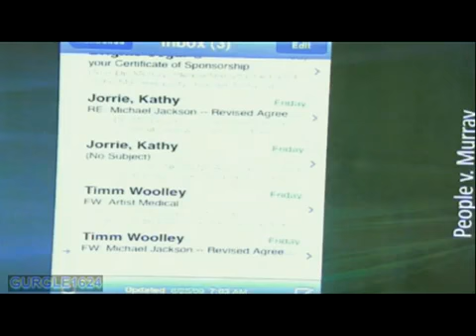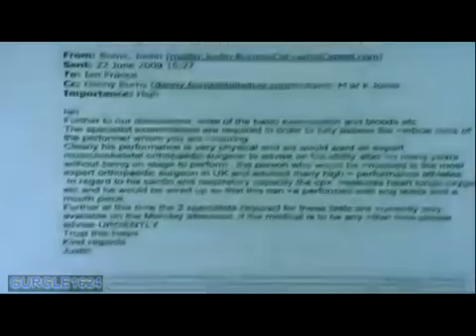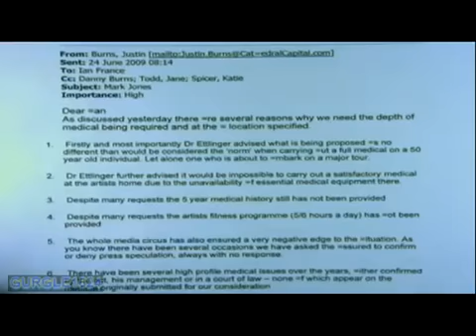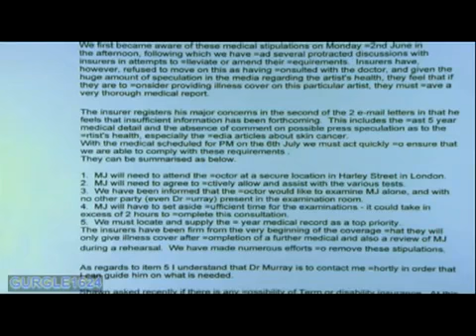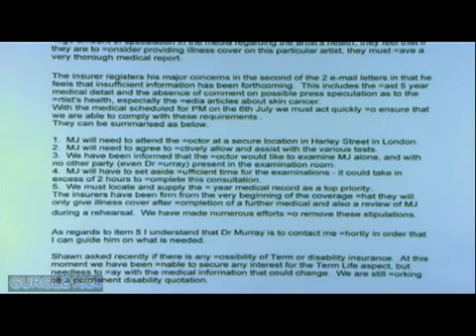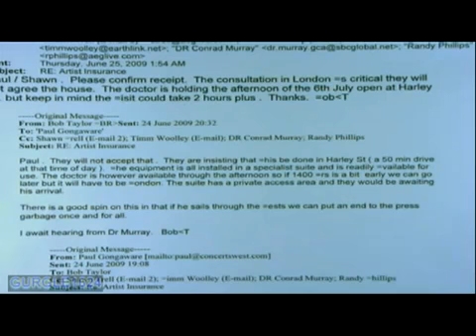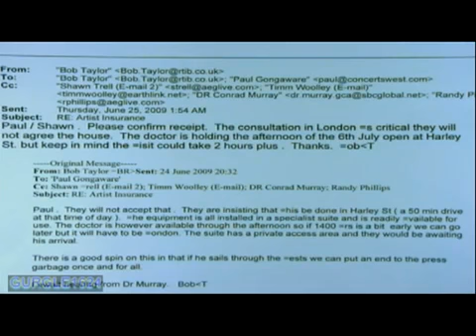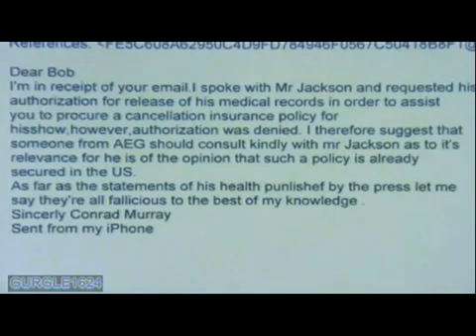Conrad Murray Trial - Day 7, October 5, 2011 - Steven Marx (5 of 5)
Computer Forensic Examiner